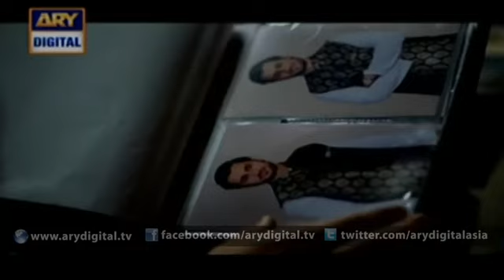Vasl e Yaar 20 - - 1 February 2016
Vasl e Yaar
20. You are watching Vasl e Yaar 1 February 2016.
 21. Watch Today 1 February 2016 All ...Vasl e Yaar by Ary Digital - Episode 20 - Part 1/4.

Riffat Aapa Ki Bahuein Episode 48. You are watching Riffat Aapa Ki Bahuein 1 February 2016.

Watch online Pakistani Dramas in HD On /

Vasl e Yaar Episode 20. You are watching Vasl e Yaar 1 February 2016. Watch Today 1 February 2016 All ...